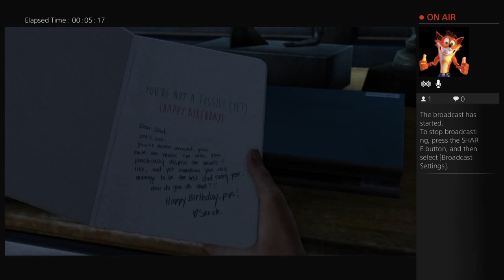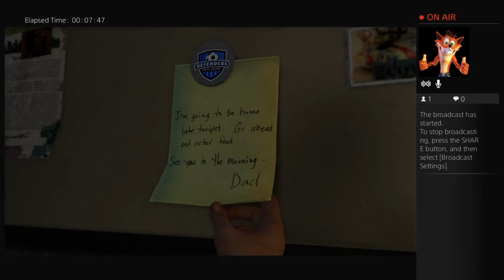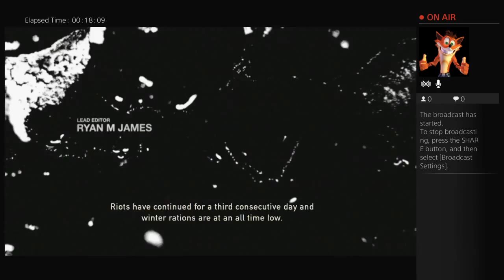The Last Of Us walkthrough pt 1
Realest comedy channel on YouTube. Top Dawg Gaming. Starring: Kevin, Tre, Kareem, Jamar, Quentin and alot of others. Enjoy 💯😂✊